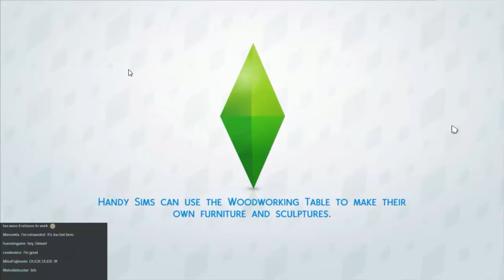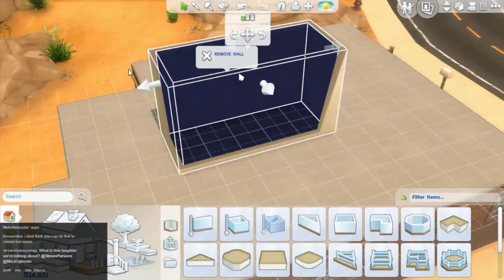The Sims 4, Episode 8 - Redecorating!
We now have a spr... er, little darling in the house so let's make them a room and reorganise the family to accommodate them!